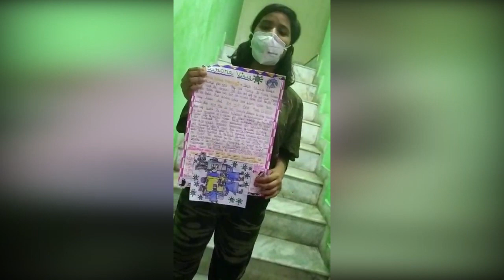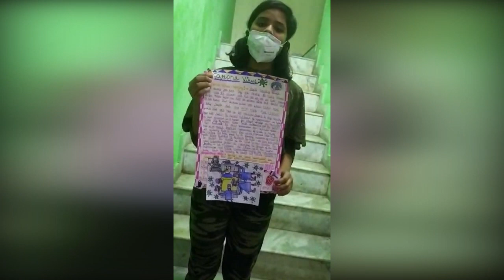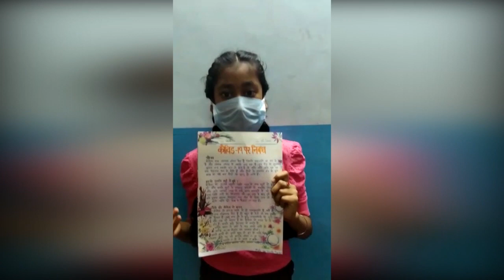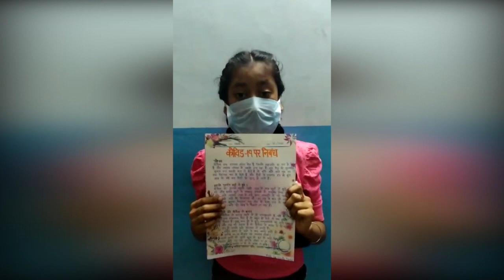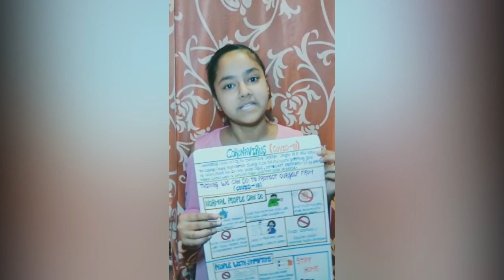कोरोना वायरस पर क्या कहा Bhaurav Devras Saraswati विद्यामंदिर के विद्यार्थियों के द्वारा